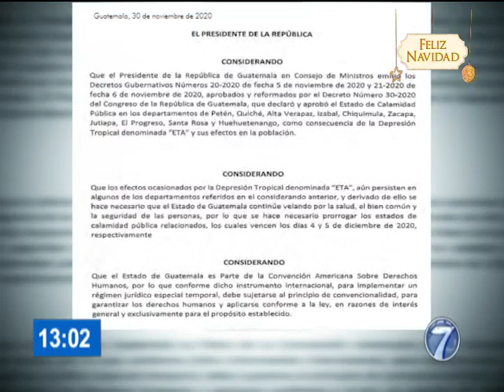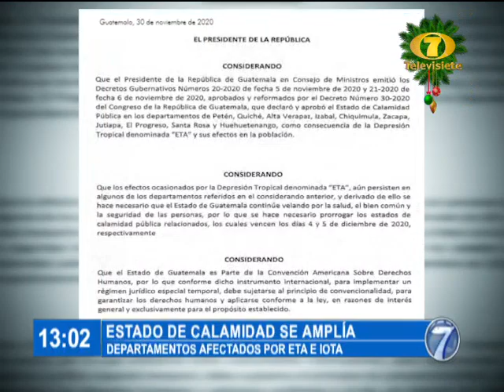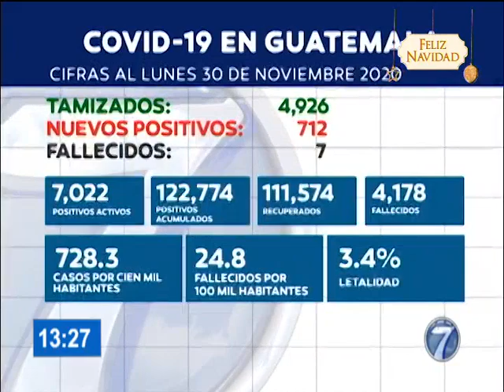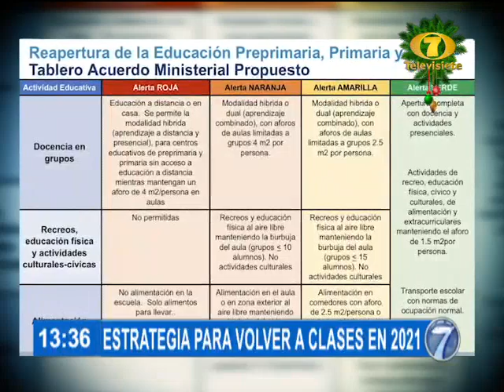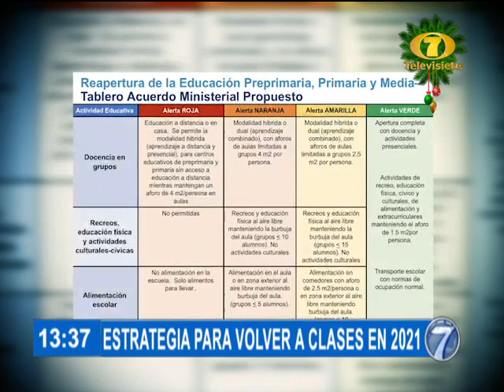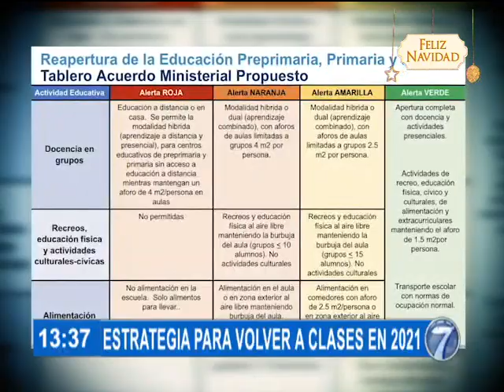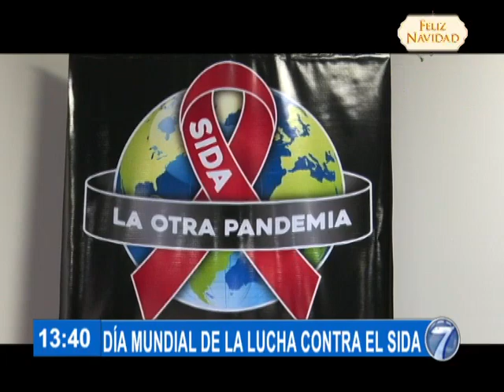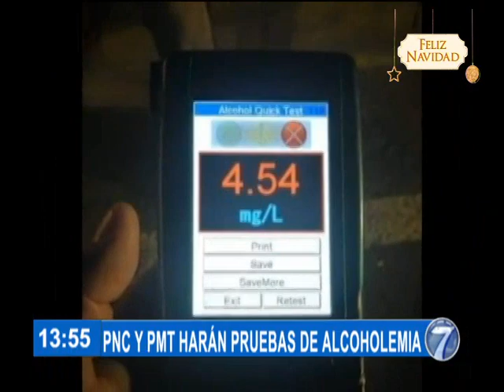Noti 7 Meridiana: Programa del 1 de Diciembre del 2020